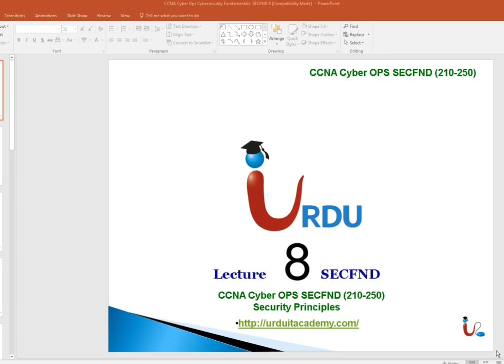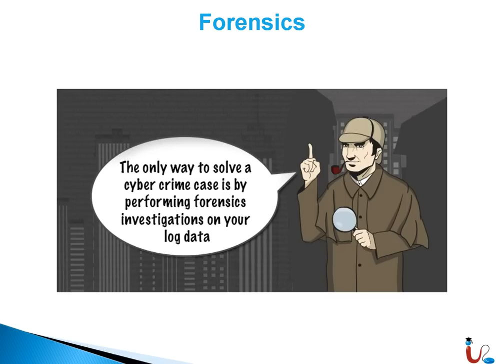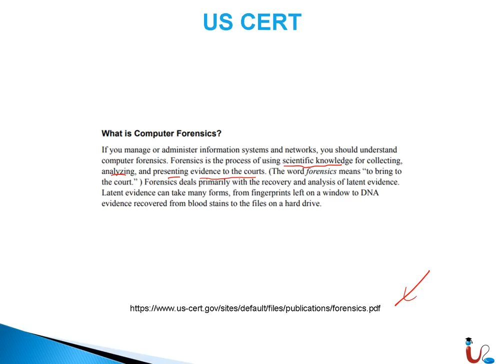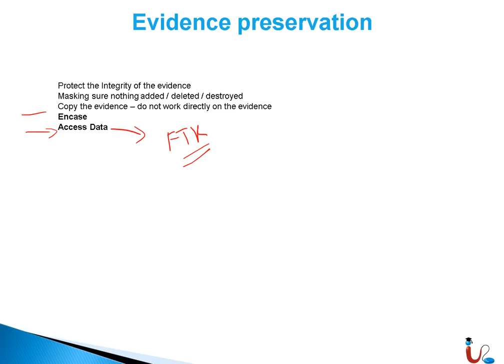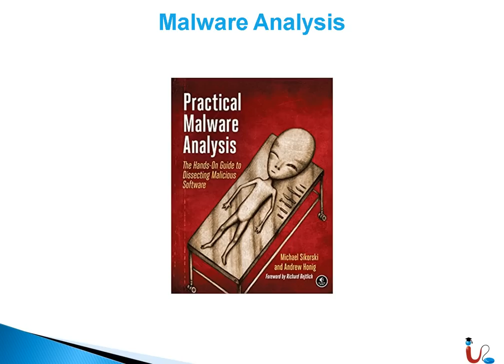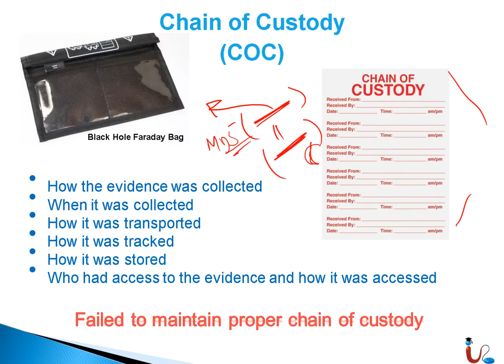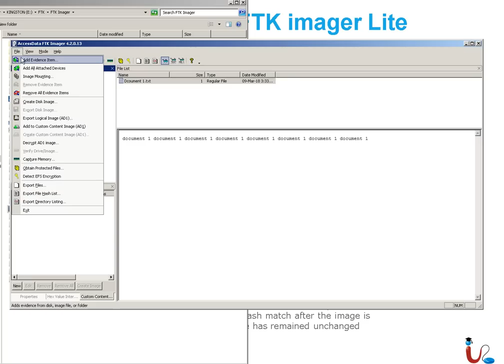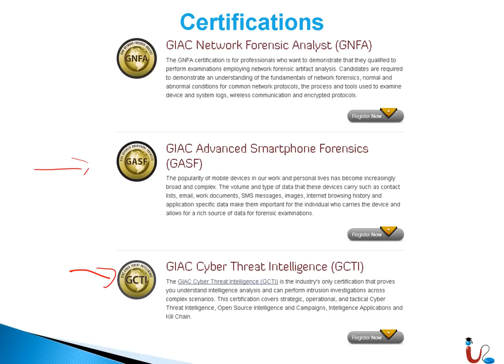CCNA Cyber Ops SECFND 210-250 Lecture 8 (Security principles , Forensics , Chain of Custody)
Free CCNA in URDU , Free cyber security, Cybersecurity training , Free cybersecurity in Hindi , Cyberops free training